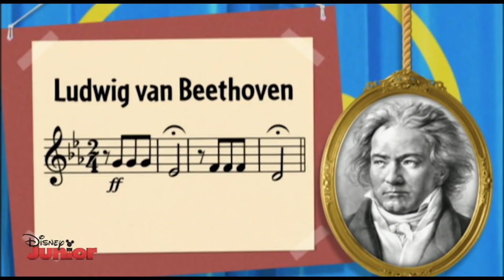Små Einsteins | Little Einsteins Curtain Call Swedish (HQ)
Here is the Små Einsteins Swedish curtain call in HQ. Bubic Einstein's version is in LQ.
This belongs to Disney.